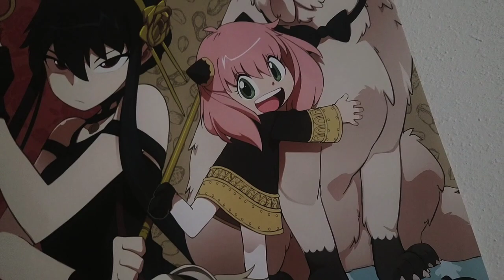She Is HER!! 🔥 Undead Unluck Episode 7 Review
My New EP "The Homework Never Ends" Is Out Now!
Check it out by clicking this Link!

2021
episode 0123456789 finale season 2

live reaction review commentary impressions first

My latest video about Anime High School love.
Ive been asked by other youtubers to break youtube so here you go.

langa reki cherry joe Adam shadow miya miyu

So time for some perfectly balanced SEO that breaks the algorithm:

We can include terms like baby shark and pewdiepie to really broaden the
 audience and then spice it up with some among us and Minecraft crossed
with the hit new youtube sensation that is rust on the OTV server
featuring twitch funny moments from jackscepticeye. I also have to
mention music, asmr and markiplier that are all important terms here on
youtube. Let us not forget of course the makeup and fashion community by
 referencing shane dawson and james charles. Now whilst this is COMPLETE
 GIBBERISH to most an algorithm is able to pick out the specific key
terms in this post and promote it accordingly. So lets support the Kpop
stans by mentioning bts and lofi hip hop. We can even talk about some
other big channels like mrbeast and dantdm. For some reason in 2020 some
 of the most searched tags are game of thrones and avengers endgame...
Let us of course not forget the most important things of the year like
dunke peppa pig and roblox! Time for all the top current searches Among
Us - online game, new song 2020, pop smoke and techno gamerz and tubbo

Paul ruby Roxy zenith maid
smp! Time For todays new aditions in SEO too: Thanos, fifa, joe biden,
inauguration, Tommy, sidemen, mod, update, rt game, yogscast, the
spiffing brit, game, predator, fortnite update, fortnite predator, boss!
 Lets glitch the youtube algorithm

Finally Watched Fire Force! Late Azz Intro into this HEAT 🔥🔥🔥.
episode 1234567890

Its Hard to be an Anime Fan? #7 no internet
attack on titan shingeki no kyojin season four mappa wit studio ass episode 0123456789
Quarantined covid 19 corona virus got Afrocell Tripping 2020